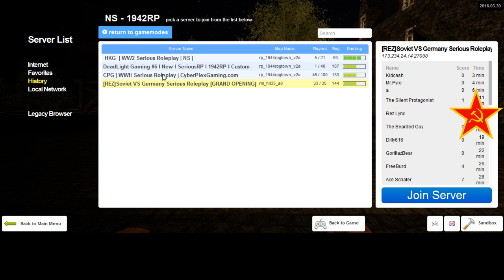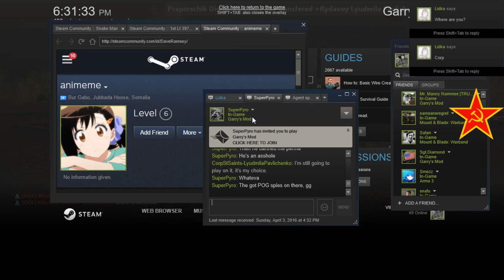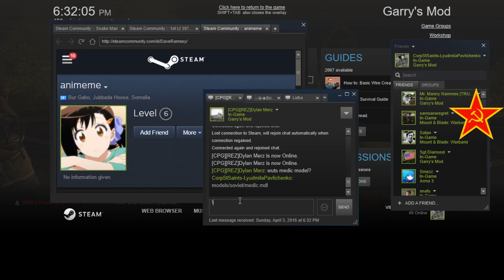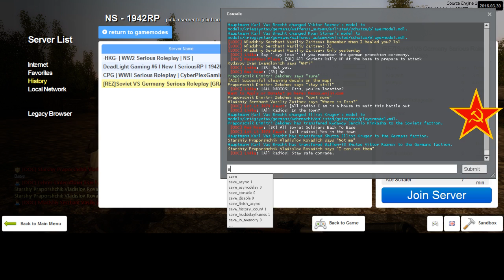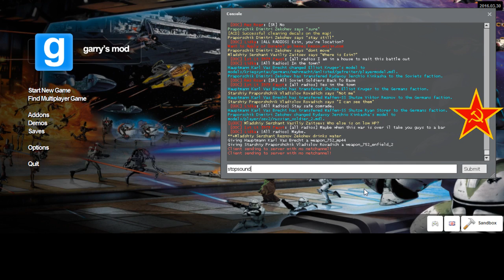REZ 1942RP Soviet RP 10 2